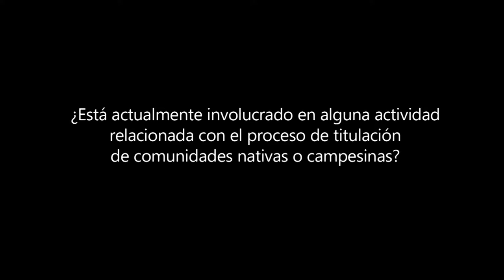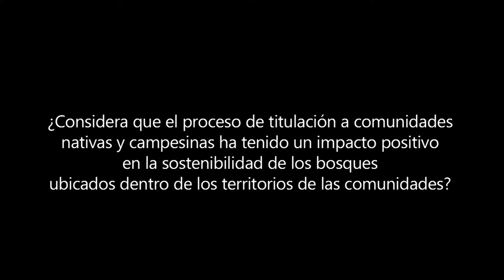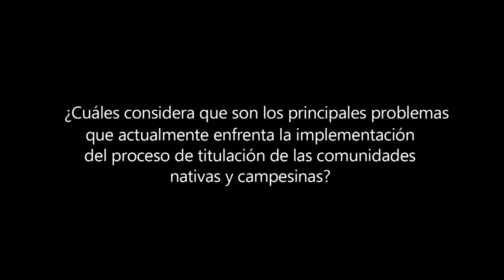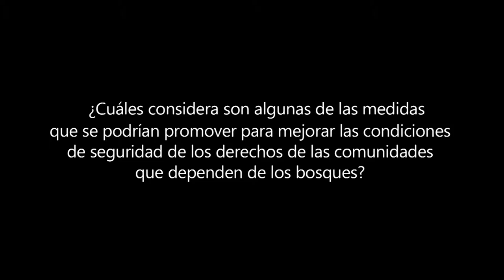Diálogos de Tenencia, Perú: Ana María Gonzales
Ana María Gonzales es abogada en temas de titulación de la ONG CEDIA.